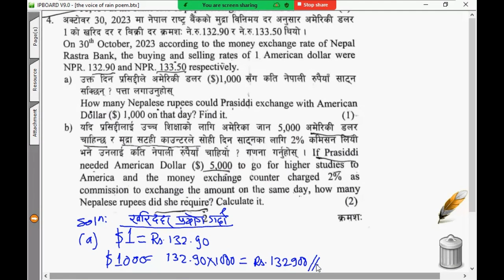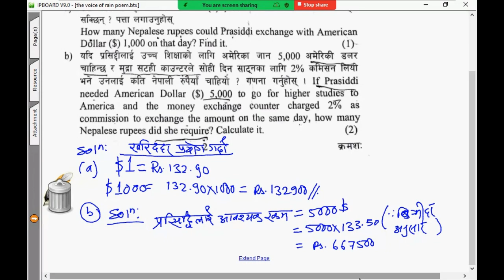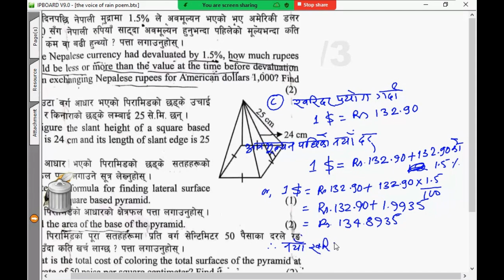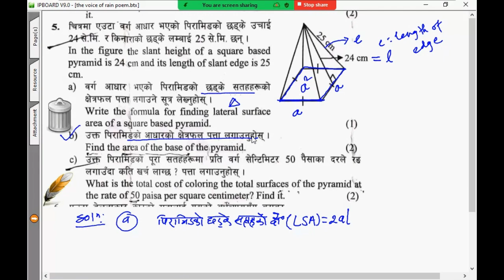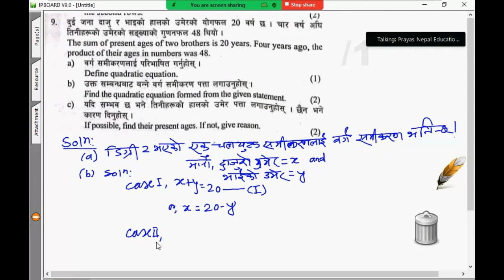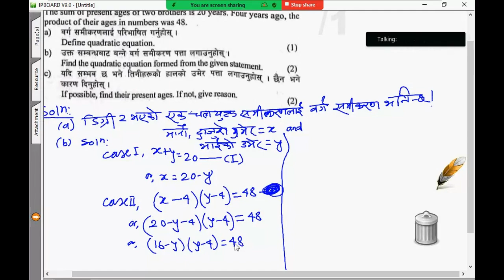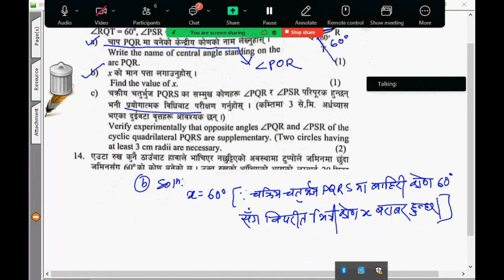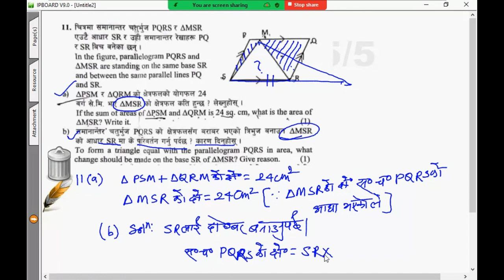SEE bagmati Solutions 2080 Qn.4, 5 ,9, 10 and 11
bagmati@tutordinesh2047